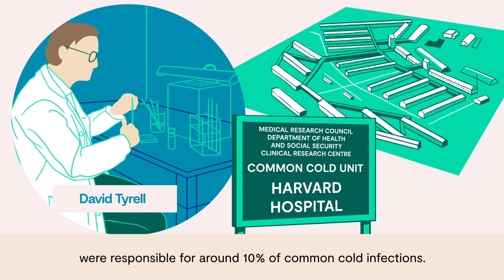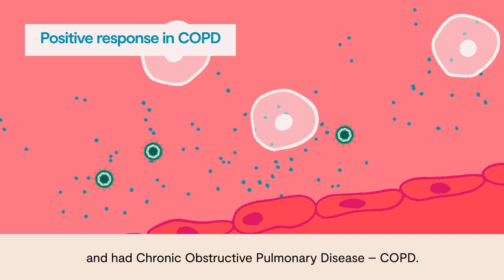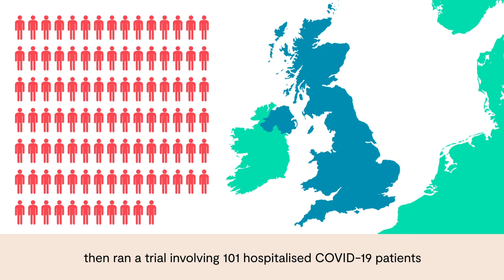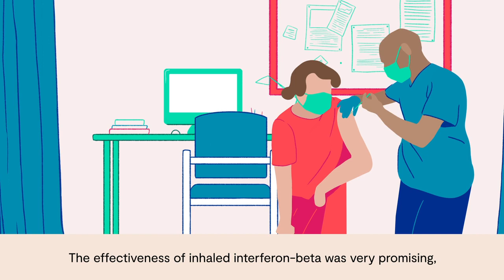Treating the Coronavirus | Reducing the Odds of Developing Severe Disease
A promising treatment for COVID19, now being prepared for major trials in the UK, the US and India, grows out of research supported by the Medical Research Council over more than five decades, and dating back to the discovery of coronaviruses.

The work of MRC-supported researchers provided global leadership and world-leading research in clinical trial implementation, health data management, vaccine development and genomic surveillance through sequencing from early 2020.

RECOVERY, the first and largest clinical trial for identifying treatments for COVID-19, currently has over 40,000 participants and 180 active sites across the world. It has investigated 10 potential treatments, and in its first year definitely ruled out four of these. The trial has saved an estimated 22,000 lives in the UK and one million lives worldwide through the early identification of dexamethasone, the first effective treatment for patients hospitalised with severe COVID-19.

Let’s connect!